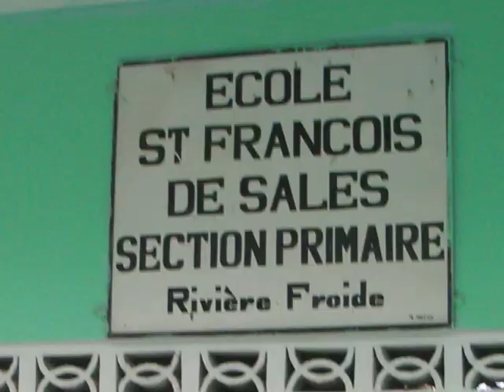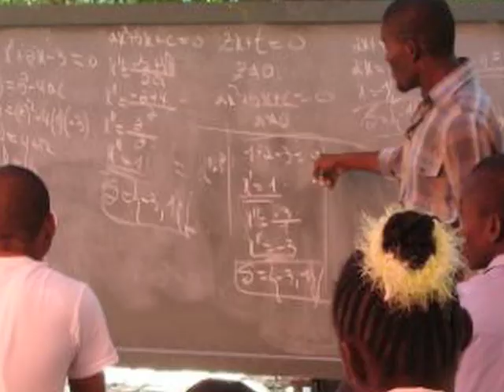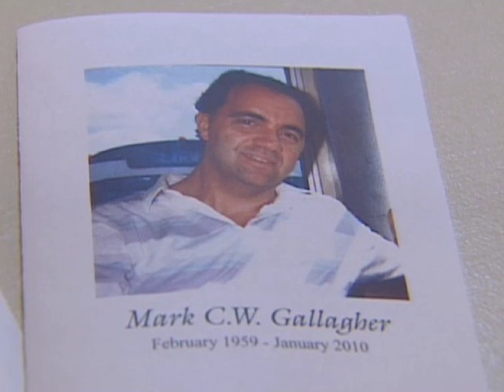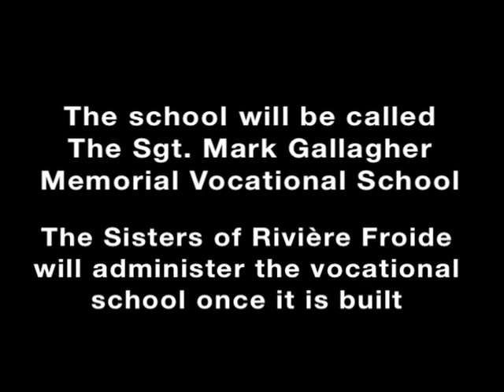The Sgt. Mark Gallagher Memorial Vocational School Project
In July 2009, Sgt. Mark Gallagher left the comfort of his Maritime home for a nine-month stint in Haiti. He was involved with the training of police officers there, as part of the UN's international peacekeeping mission.
He had just returned to Port-au-Prince to complete his mission when the quake hit on January 12th. Mark died in the rubble of his rented apartment.

Friends of the late Mark Gallagher are coming together to raise funds for the construction and furnishing of a new vocational school to be located in Riviere Froide, Haiti.